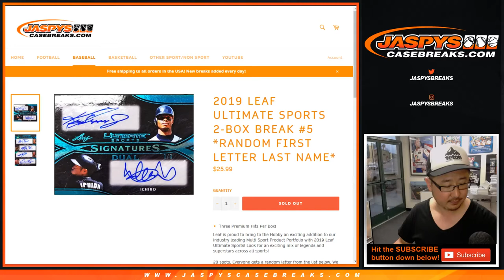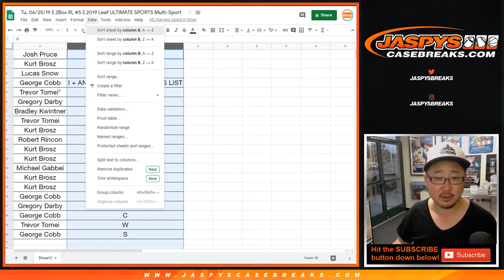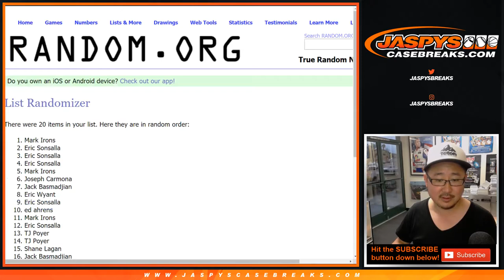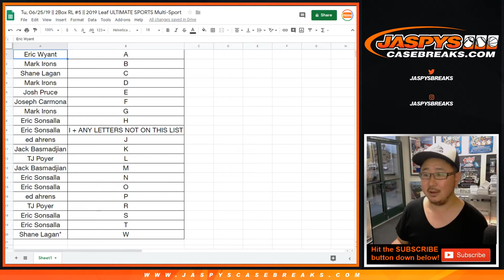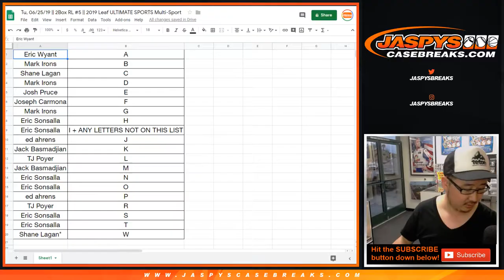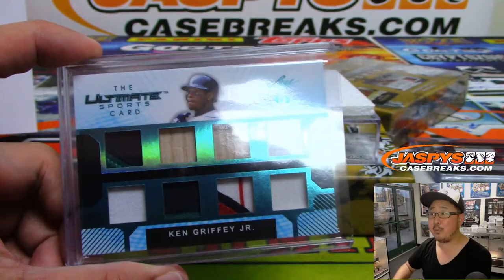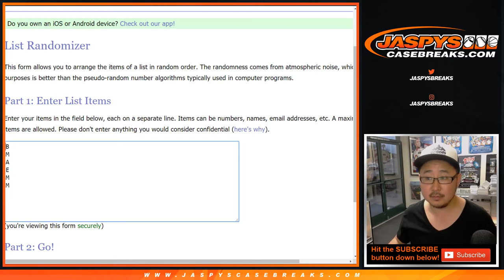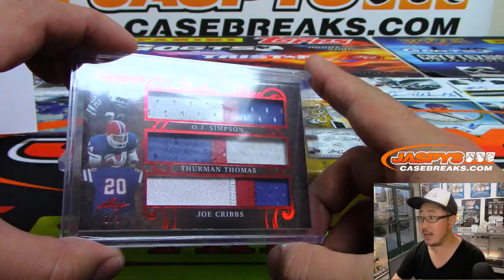Tu, 06/25/19 || 2Box RL #5 || 2019 Leaf ULTIMATE SPORTS Multi-Sports